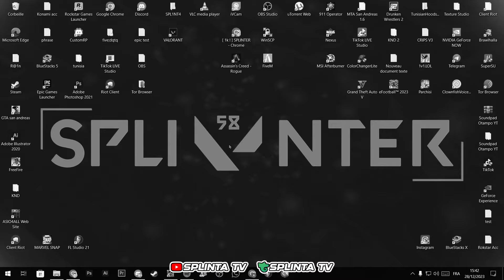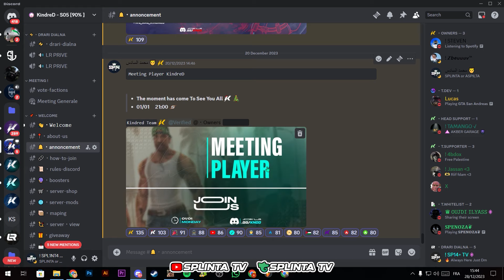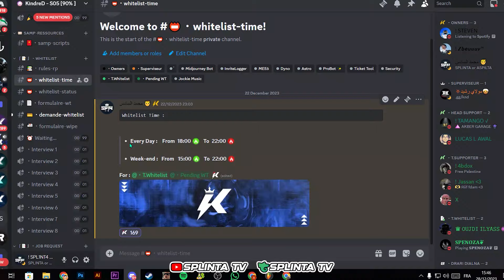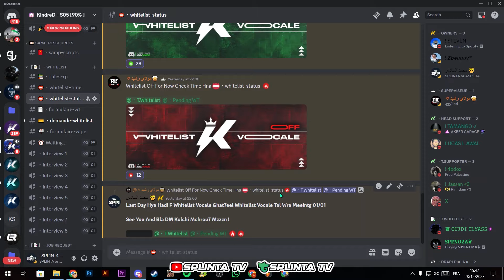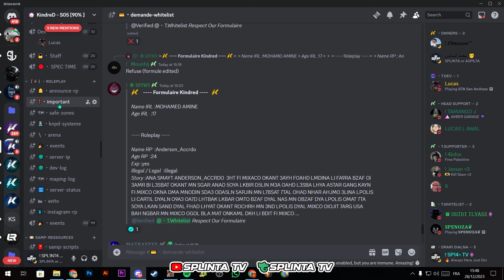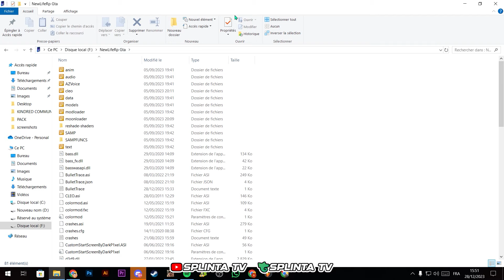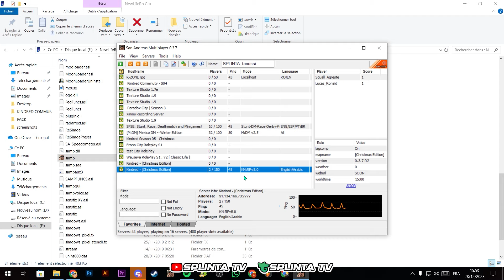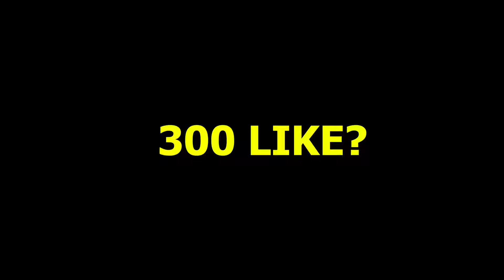...تحميل السامب للحاسوب الخاصة بي 😱 مع شرح كيفية اللعب 🎮 في سيرفر [SA-MP]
Kindred Community For [ SA-MP ]

المرجوا الإشتراك في القناة ليصلك كل جديد و لاتنسى زر الإعجاب أن أعجبك الفيديو ❤

SA MP GTA RP SERVER Kindred Role Play | اول سيرفر عربي على الهاتف بالمايكروفون
Kindred_Roleplay
GTA_RP_ANDROIDSA MP GTA RP SERVER Kindred_Roleplay | اول سيرفر عربي على الهاتف بالمايكروفون
Kindred_Roleplay
SA-MP ROLEPLAY
MTA ROLEPLAY

gta v misi pertama sampai akhir,
gta v samp,
samp gta v graphics,
gta v graphics mod gta,
gta samp gta v map,
modpack samp gta v low pc,
gta v disc samp,
gta samp with mic,
gta samp weapon hack,
gta samp weapon,
p wallhack,
gta samp xpertthief,
gta samp x1r,
gta samp xbox one,
crazy gta samp,
gta samp x1,
gta sa

GTA​ SAN ANDRIAS
GTA​ V
SAMP​ GM